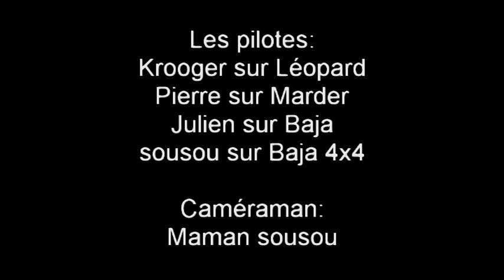sortie à l'AMR33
Sortie entre copain et test du baja 4x4 FG sur le circuit de l'Auto Modélisme Reignacais 33 (gironde)